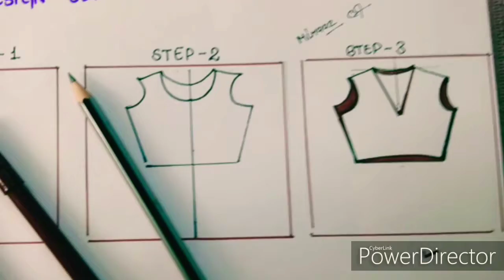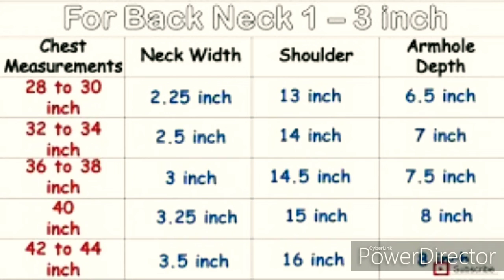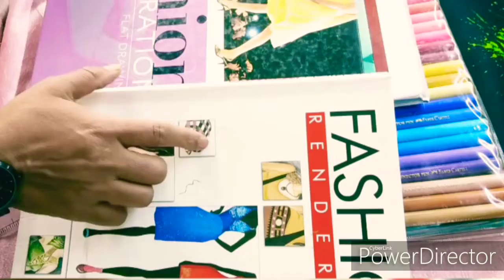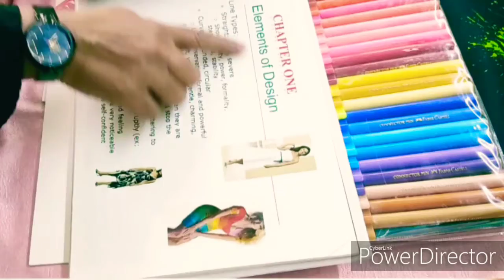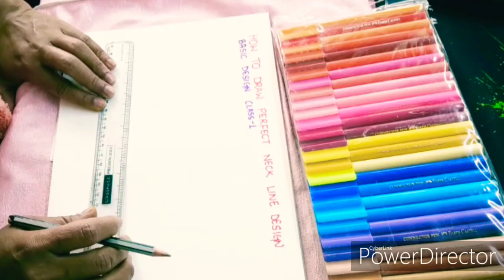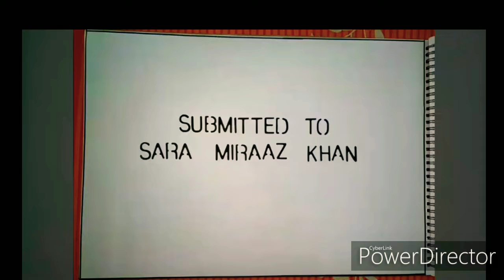Neck line Design Basic Class -1 for Beginners // Free online Fashion Design course At Home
How To start Class with us

GET THE   MORE   LETEST   UPDATE

FELLOW  INSTAGRAM

Learn Fashion designing with lots of new ideas
With us 3 & 6 month Certificated
 Fashion designing certificate  course with AAD institute of art and Design by Miraaz
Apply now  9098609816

👉Order the Fashion Design Course
Book - 📚📕📗📒

✔️FASHION ILLUSTRATION BASIC CLASS DETAILS  1 to 34